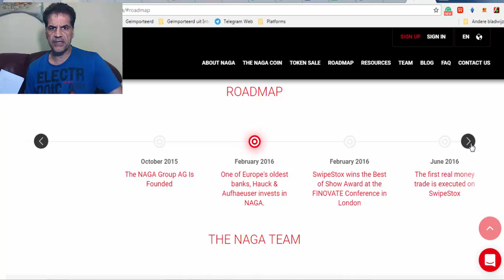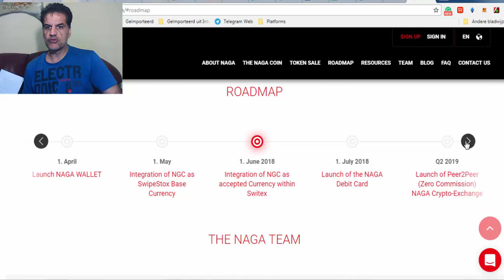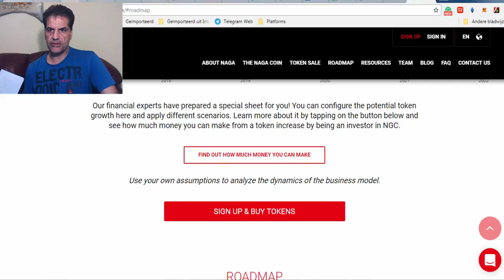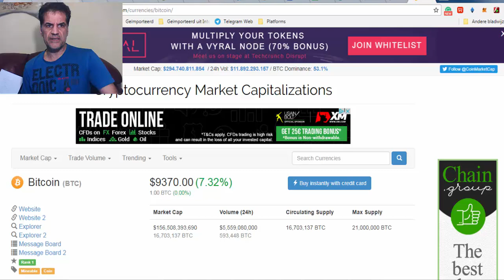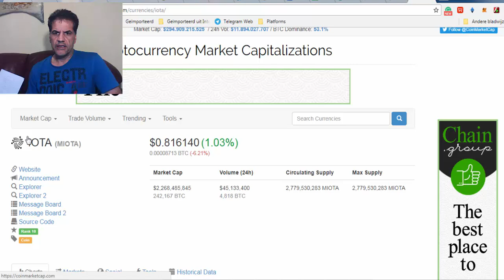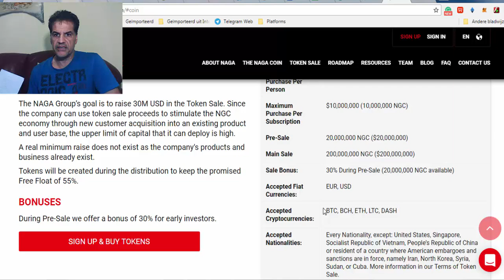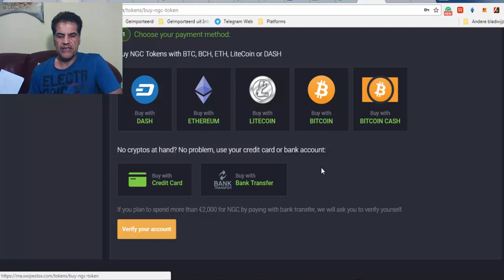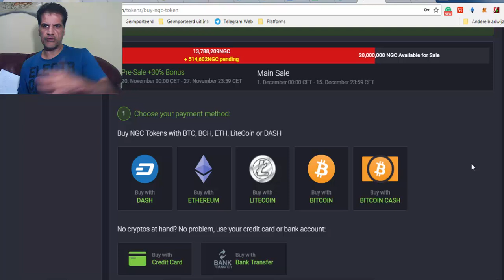A listed Platform Pre ICO NAGA Coin part2